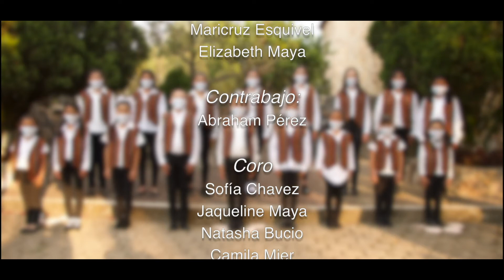Un canto para nuestros niños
Acompáñanos y celebra el 30 de abril con el concierto virtual ‘Un canto para nuestros niños’, que realizaron los alumnos de la Orquesta y Coro de la Transformación MBJ de Jesús del Monte. Esta es una recopilación de los últimos conciertos, y escucharás temas como ‘Male rosita’, ‘Hasta mi final’, ‘Danza de los Viejitos’, ‘La vie en rose’, entre algunas otras.